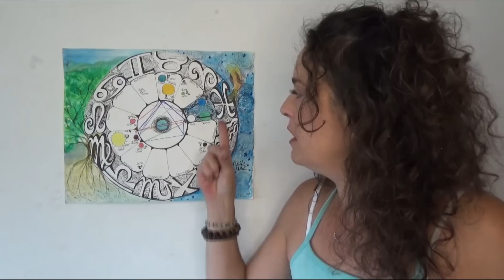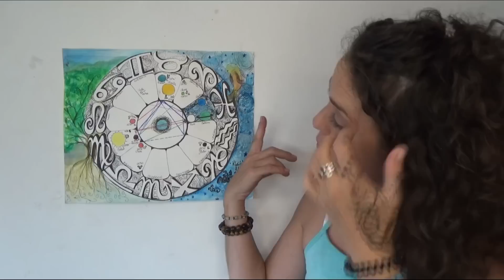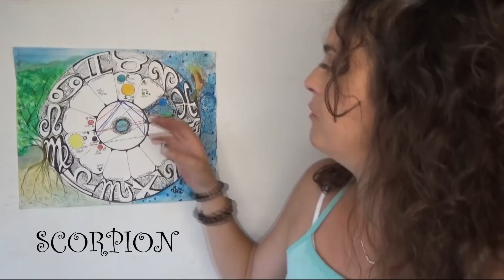Pleine Lune 31 aout 2023, signe par signe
Poissons: 13:56
Bélier: 17:42
Taureau: 22:40
Gémeaux: 26:55
Cancer: 31:55
Lion: 36:57
Vierge: 43:21
Balance: 48:10
Scorpion: 52:58
Sagittaire: 57:35
Capricorne: 01:01:45
Verseau: 01:06:58
Belle Pleine Lune à tous